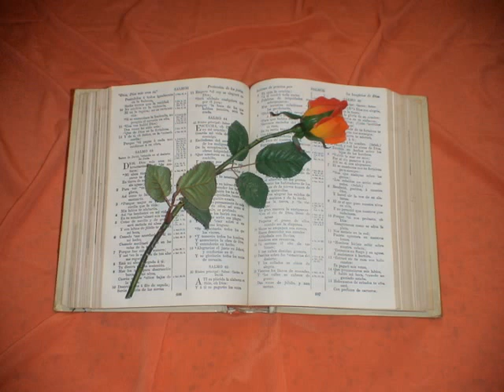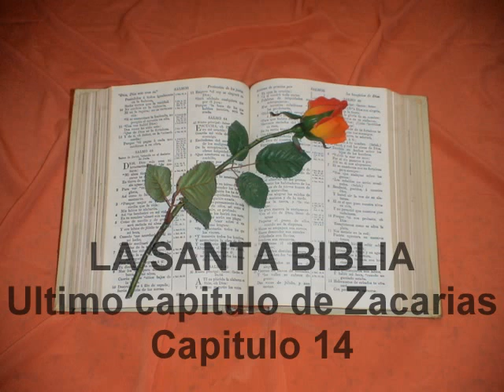Ultimo capitulo de Zacarias. Capitulo 14.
Zacarías 14
1. HE aquí, el día de Jehová viene, y tus despojos serán repartidos en medio de ti.
2. Porque yo reuniré todas las gentes en batalla contra Jerusalem; y la ciudad será tomada, y saqueadas serán las casas, y forzadas las mujeres: y la mitad de la ciudad irá en cautiverio, mas el resto del pueblo no será talado de la ciudad.
3. Después saldrá Jehová, y peleará con aquellas gentes, como peleó el día de la batalla.
4. Y afirmaránse sus pies en aquel día sobre el monte de las Olivas, que está en frente de Jerusalem á la parte de oriente: y el monte de las Olivas, se partirá por medio de sí hacia el oriente y hacia el occidente haciendo un muy grande valle; y la mitad del monte se apartará hacia el norte, y la otra mitad hacia el mediodía.
5. Y huiréis al valle de los montes; porque el valle de los montes llegará hasta Hasal; y huiréis de la manera que huisteis por causa del terremoto en los días de Uzzías, rey de Judá: y vendrá Jehová mi Dios, y con él todos los santos.
6. Y acontecerá que en ese día no habrá luz clara, ni oscura.
7. Y será un día, el cual es conocido de Jehová, que ni será día ni noche; mas acontecerá que al tiempo de la tarde habrá luz.
8. Acontecerá también en aquel día, que saldrán de Jerusalem aguas vivas; la mitad de ellas hacia la mar oriental, y la otra mitad hacia la mar occidental, en verano y en invierno.
9. Y Jehová será rey sobre toda la tierra. En aquel día Jehová será uno, y uno su nombre.
10. Y toda la tierra se tornará como llanura desde Gabaa hasta Rimmón al mediodía de Jerusalem: y ésta será enaltecida, y habitarse ha en su lugar desde la puerta de Benjamín hasta el lugar de la puerta primera, hasta la puerta de los rincones; y desde la torre de Hananeel hasta los lagares del rey.
11. Y morarán en ella, y nunca más será anatema: sino que será Jerusalem habitada confiadamente.
12. Y esta será la plaga con que herirá Jehová á todos los pueblos que pelearon contra Jerusalem: la carne de ellos se disolverá estando ellos sobre sus pies, y se consumirán sus ojos en sus cuencas, y su lengua se les deshará en su boca.
13. Y acontecerá en aquel día que habrá en ellos gran quebrantamiento de Jehová; porque trabará cada uno de la mano de su compañero, y su mano echará contra la mano de su compañero.
14. Y Judá también peleará en Jerusalem. Y serán reunidas las riquezas de todas las gentes de alrededor: oro, y plata, y ropas de vestir, en grande abundancia.
15. Y tal como esto será la plaga de los caballos, de los mulos, de los camellos, de los asnos, y de todas las bestias que estuvieren en aquellos campamentos.
16. Y todos los que quedaren de las gentes que vinieron contra Jerusalem subirán de año en año á adorar al Rey, Jehová de los ejércitos, y á celebrar la fiesta de las Cabañas.
17. Y acontecerá, que los de las familias de la tierra que no subieren á Jerusalem á adorar al Rey, Jehová de los ejércitos, no vendrá sobre ellos lluvia.
18. Y si la familia de Egipto no subiere, y no vinere, sobre ellos no habrá lluvia; vendrá la plaga con que Jehová herirá las gentes que no subieren á celebrar la fiesta de las Cabañas.
19. Esta será la pena del pecado de Egipto, y del pecado de todas las gentes que no subieran á celebrar la fiesta de las Cabañas.
20. En aquel tiempo estará sobre las campanillas de los caballos: SANTIDAD A JEHOVA; y las ollas en la casa de Jehová serán como los tazones delante del altar.
21. Y será toda olla en Jerusalem y en Judá santidad á Jehová de los ejércitos: y todos los que sacrificaren, vendrán y tomarán de ellas, y cocerán en ellas: y no habrá más Cananeo alguno en la casa de Jehová de los ejércitos en aquel tiempo.